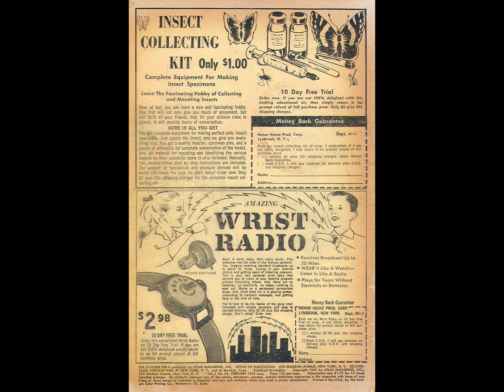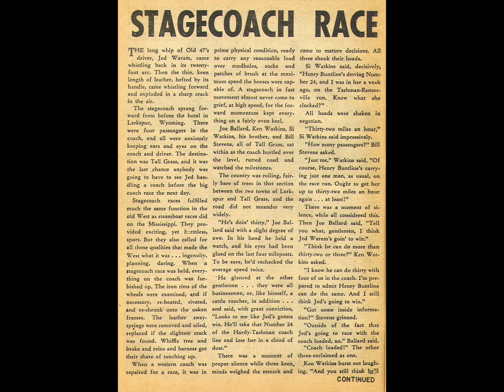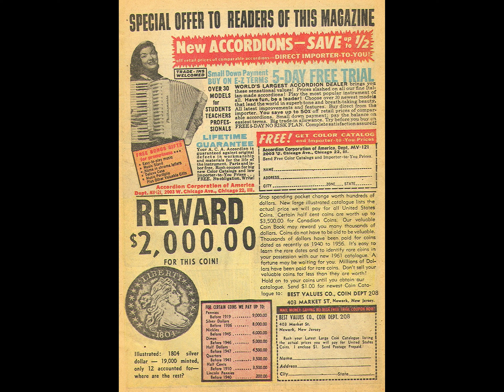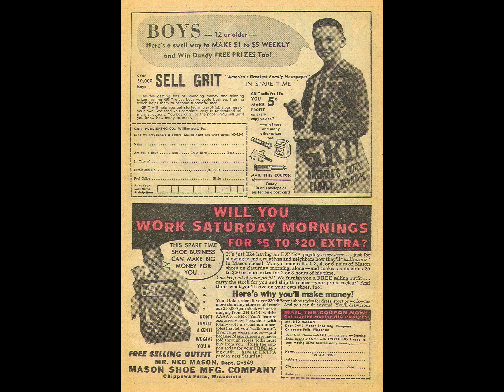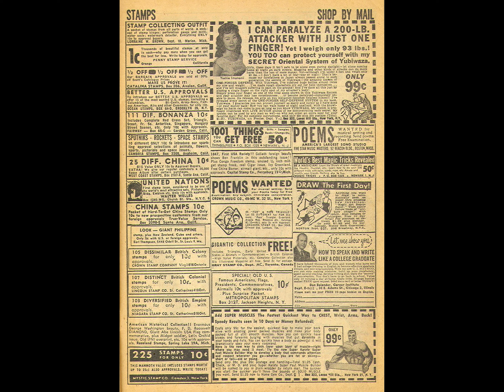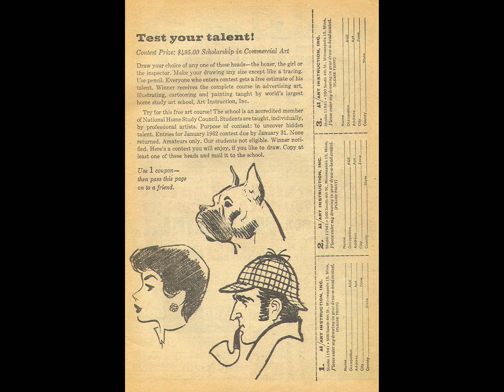Rawhide Kid 026 comic book